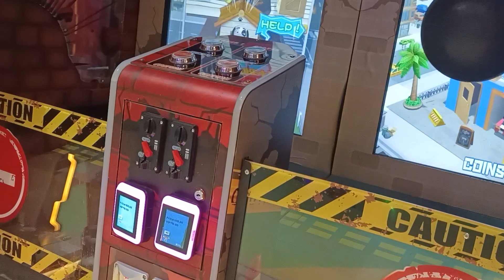Ultimate Arcade Adventure: Exploring the World's Largest Playzone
Join Shanyasree as she embarks on an exciting adventure at the world's largest playzone, where an array of thrilling slot machines and fun games await. Explore the three primary categories of arcade games: Video, Redemption, and Merchandiser. From intense video games like driving simulators and shooting challenges to skill-based redemption games that offer exciting prizes, Shanyasree uncovers the diverse world of arcade gaming. Get ready to immerse yourself in this captivating journey as Shanyasree reveals the secrets and delights of the arcade gaming experience.

So come along on this creative journey with Shanya Sree and discover a world of endless possibilities.